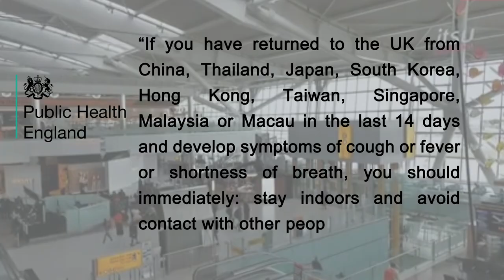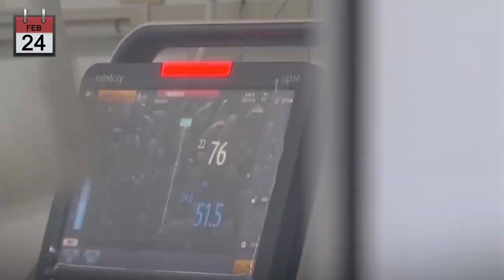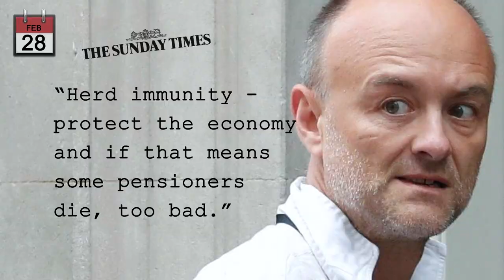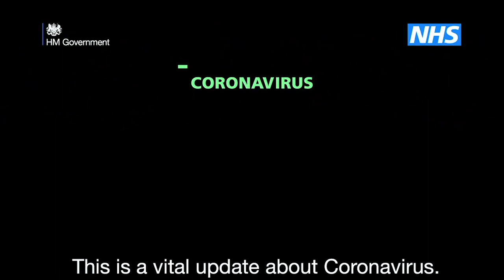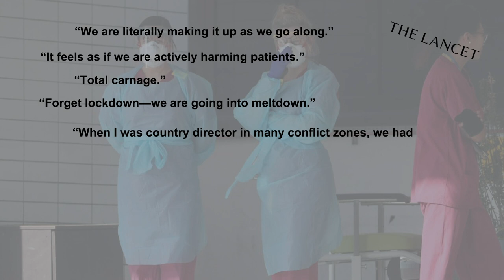Britain And The Coronavirus: A Timeline of Failure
Despite previous claims by the government that it was well-prepared for the Coronavirus, Britain is now expected to have one of the highest death tolls in the world. In this video Aaron Bastani examines precisely what happened in recent months, and how public authorities - broadly unchallenged by the media - let a tragedy unfold.